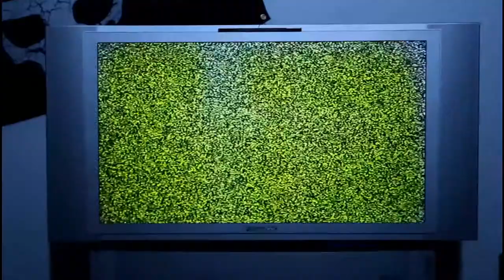RETURN OF CHAINSAW MAN | The Evil Within: Part 12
Game forces me to use EVERYTHING I have against other enemies right before a boss fight. SEEMS LEGIT!

Hello everybody. My name is BearlyGamer; barely a gamer, with a teddy bear by my side. If you are watching this video and/or description, let me first start off by saying thank you very much for giving this a glance. I've been a gamer for years, but this is my first solo attempt at broadcasting my efforts online (I was previously one part of the duo "Patrick and Sean"). I am also the director and producer of "The Factory Boys," an improvisational/sketch comedy group founded in 2010 in Kill Devil Hills, North Carolina.

I don't have a set schedule yet, but I have several videos ready to roll out, so I'll try to release content on a regular basis.

And feel free to check out my work with The Factory Boys at the following links as well:

Also, I have some content over at my older, main YouTube channel that you can peruse if you'd like:

Lastly...

Intro:
Mazurek by Doxent Zsigmond

Outro:
1-2-3 by Ihaveriffs

Well, I think that's everything. Thank you all and have a wonderful day!